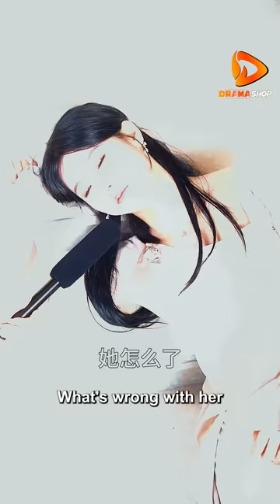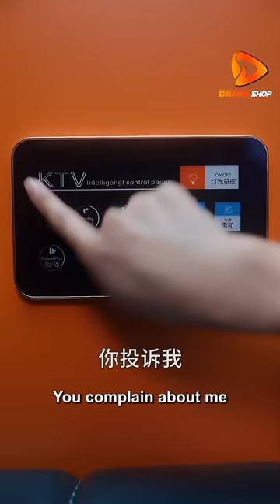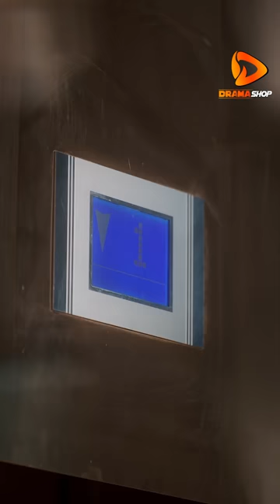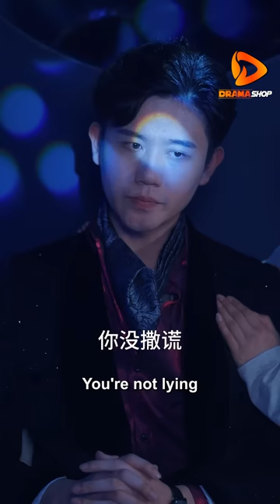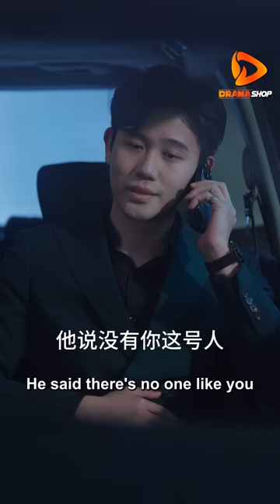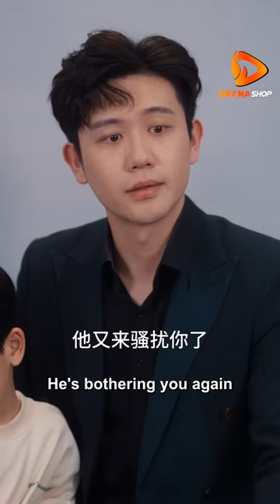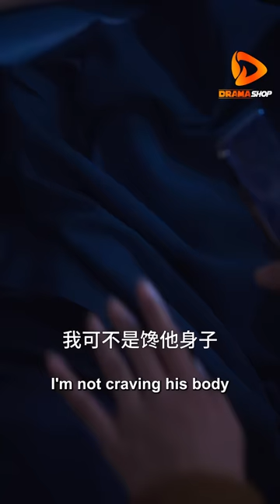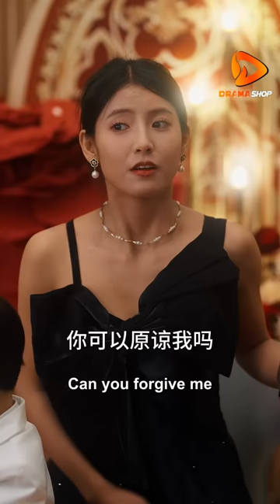【Full Eng Sub】Cute boy helps his mother find a boyfriend, not expect to find his own CEO's daddy!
Turn the CEO be Daddy - Rich CEO don’t know he have a cute son with his office cleaner

Cinderella brought her genius son back to find his father, but unexpectedly that person was her handsome boss!

Category: Chinese drama engsub, Romantic short chinese drama, Love after marriage chinese drama, New romantic chinese drama, Chinese drama misunderstanding scene, Cinderella love story chinese drama, Ceo and cinderella chinese drama, 精選短劇 2024, 大陸短劇, 網劇